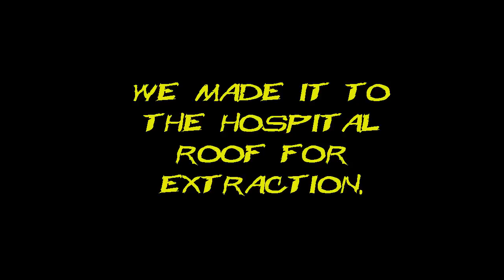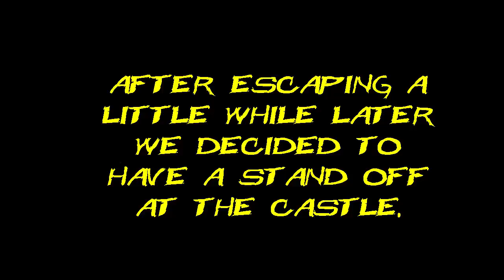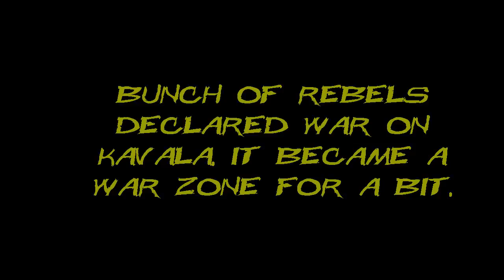[#3] ArmA Altis Life: "Rebelling"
Intense Car Chases, Rooftop Rumbles, and a town in ruins.